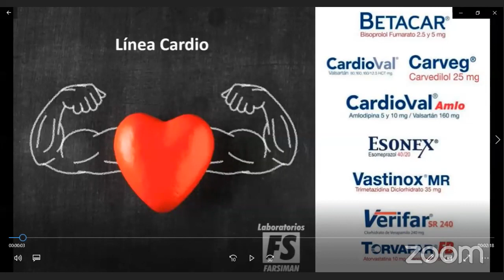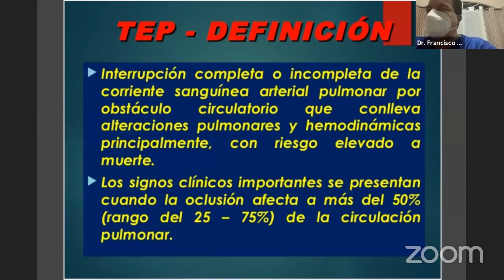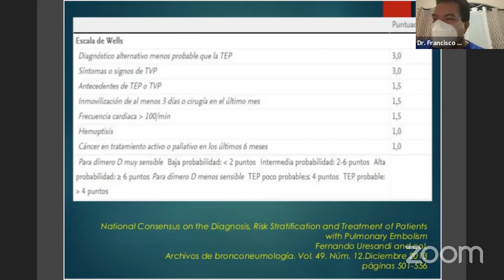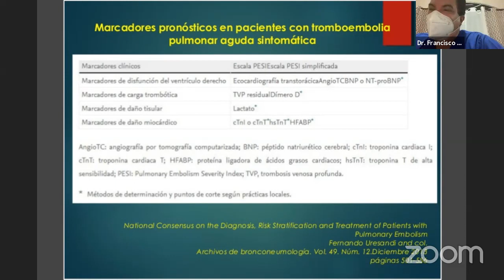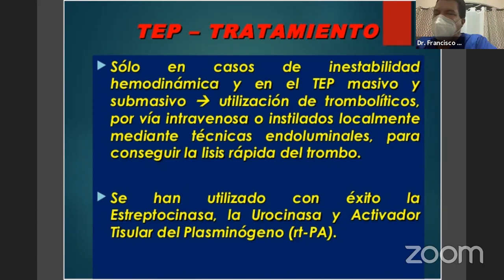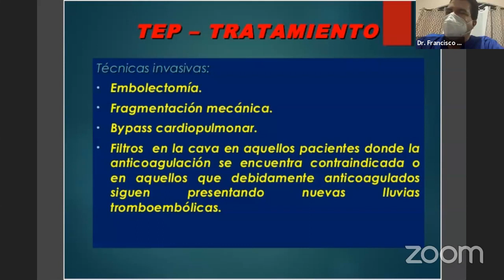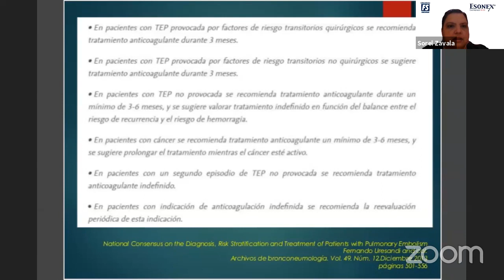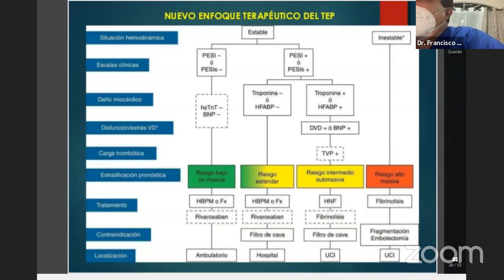Embolia Pulmonar - Dr. Francisco Somoza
Material con fines educativos exclusivo para profesionales de la salud.